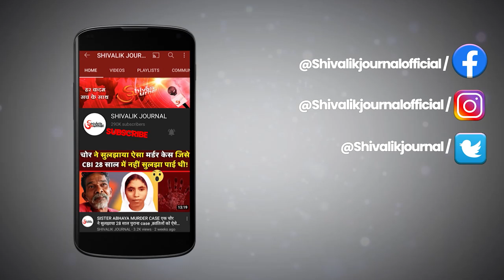Why Over 81K paramilitary personnel took voluntary Retirement | explaination | In Hindi